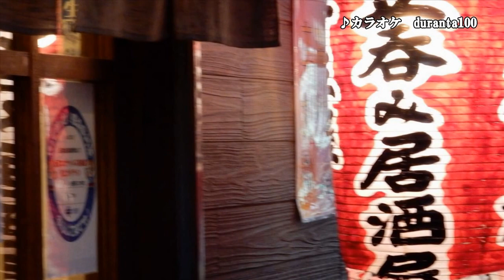『帰れないんだよ』島悦子 カラオケ 2020年11月4日発売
作詞：星野哲郎　作曲：臼井孝次　編曲：椿拓也

島悦子さん本人も以前から好きで、いつかこの作品を歌いたいと
望んでいた「帰れないんだよ」。
師匠三島大輔(臼井孝次)氏作曲のこの曲を島悦子らしい表現で
歌い上げます。

収録内容
1.帰れないんだよ　作詞：星野哲郎　作曲：臼井孝次　編曲：椿拓也
2.島の別れ唄　作詩：丹古晴己　作曲：三島大輔　編曲：前田俊明
3.舟宿にて　作詩：山田孝雄　作曲：三島大輔　編曲：野村 豊
4.帰れないんだよ　オリジナル･カラオケ
5.島の別れ唄　オリジナル･カラオケ
6.舟宿にて　オリジナル･カラオケ

カップリング曲には、2011年12月7日発売の「島の別れ唄」と
2017年5月10日発売「あ～ら、ヤッチャッタ」のカップリング曲、
「舟宿にて」が再リリースされてます。